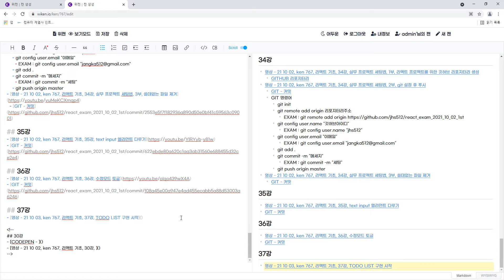21 10 03, ken 767, 리액트 기초, 37강, TODO LIST 구현 시작